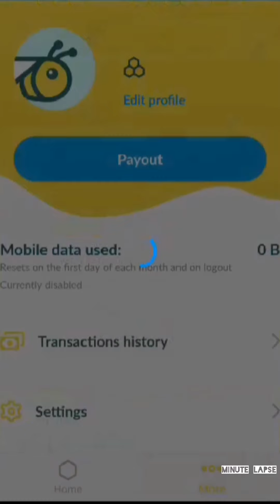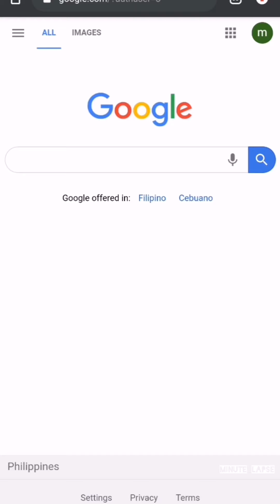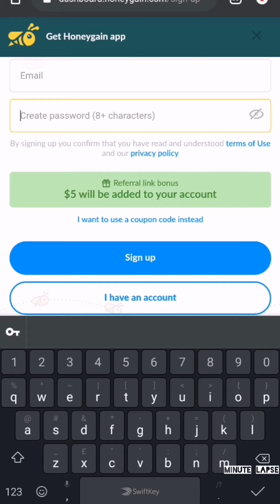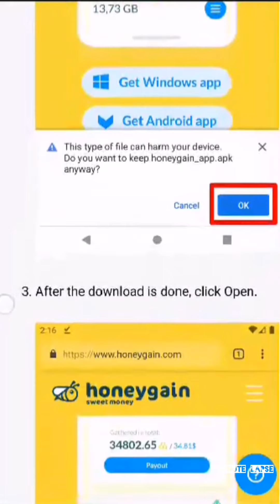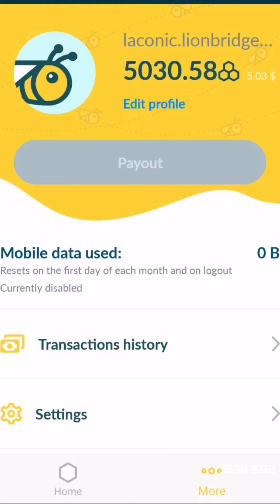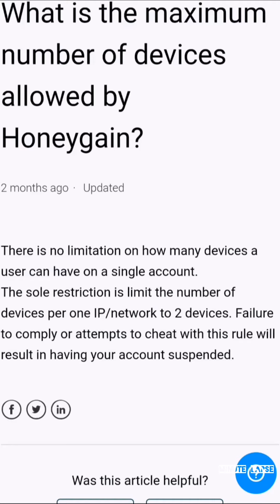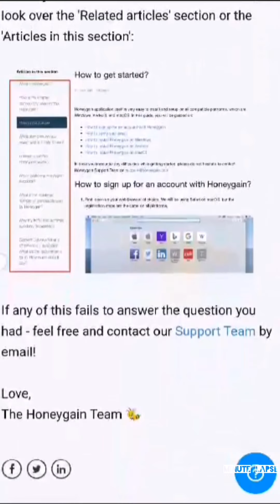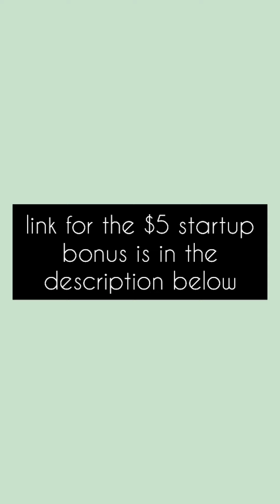Make Money out of your Internet Connection without breaking a sweat | honeygain | Minute Lapse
Some tips:
*Honeygain is not available in Google Playstore. Use the link above to access honeygain
* There are instances that the confirmation email goes to the Promotions/Socials/Update Tab instead on the Inbox. So try typing "Honeygain" from your email search bar.

[0:00]:
[2:36]:
[5:20]: